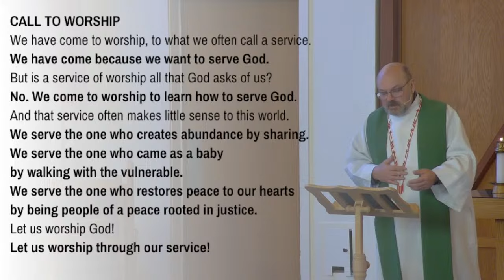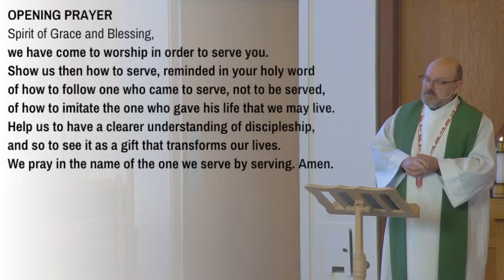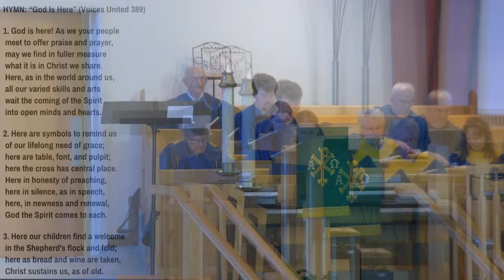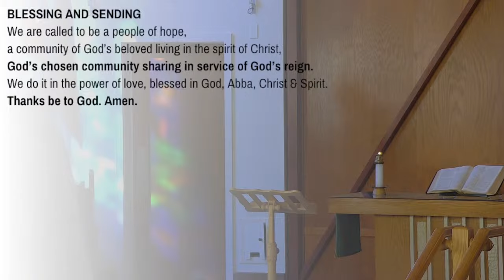Copy of Sunday Worship - October 27th 2024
Welcome to St. James United Church in St. John's NL for our Sunday morning worship service.. Today's service will be led by Rev. James Ravenscroft with music by the Senior Choir.